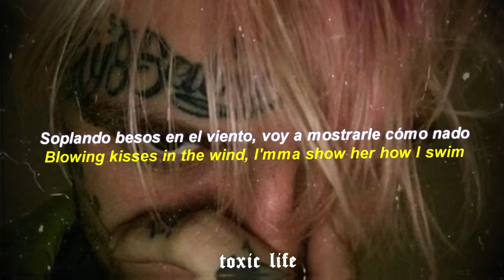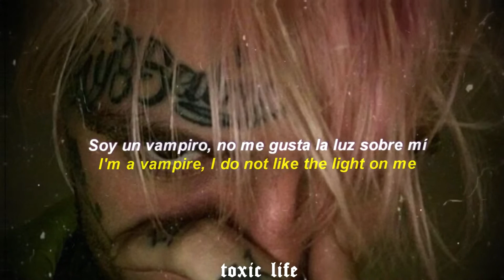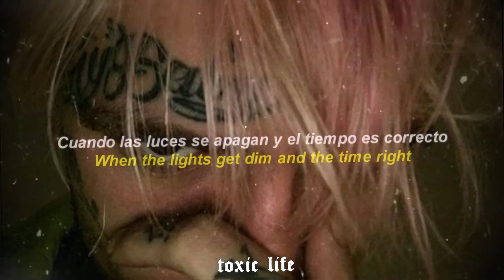Lil Peep lil tracy - Kisses In The Wind // Sub Español & Lyrics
Lil peep kisses in the wind en Sub español ;)